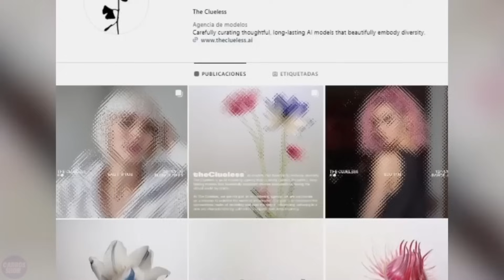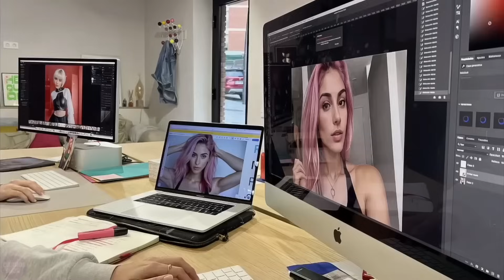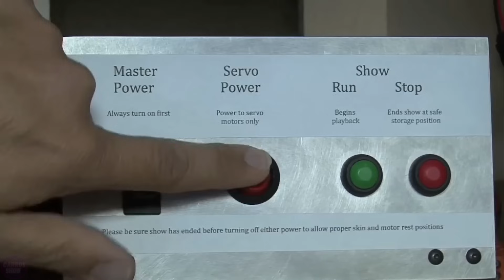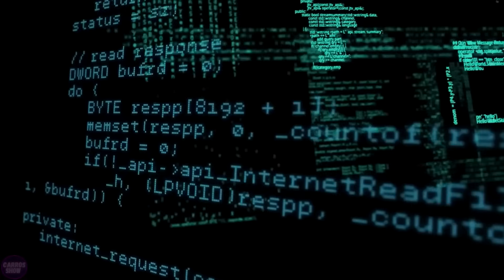US Failed to Distinguish Ultra-Realistic Humanoid Robots from Humans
Creating humanoid robots is a multifaceted process that involves the development of advanced materials, mechanisms, and software. Engineers aim to achieve a high degree of realism in movements and external appearance in order to approach the naturalness of human appearance and functionality.